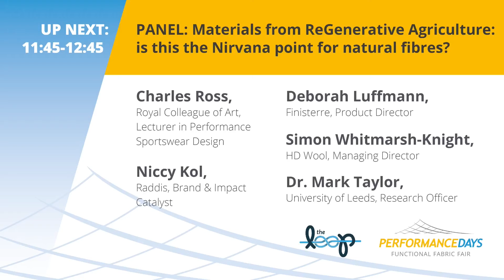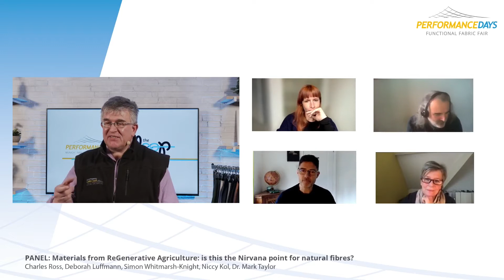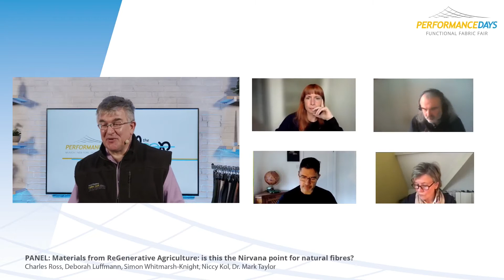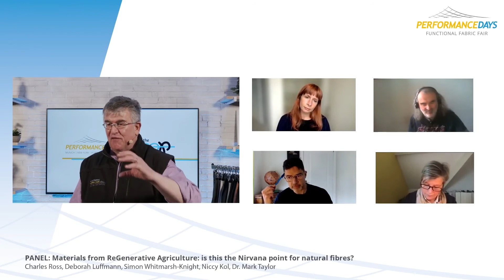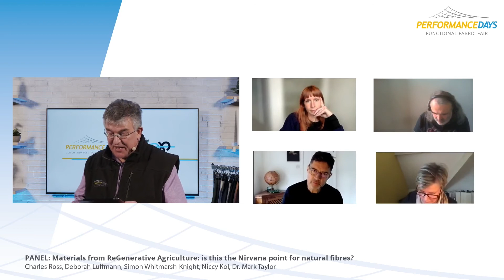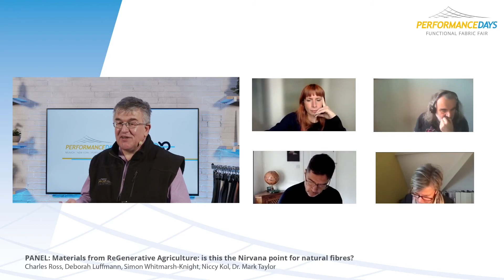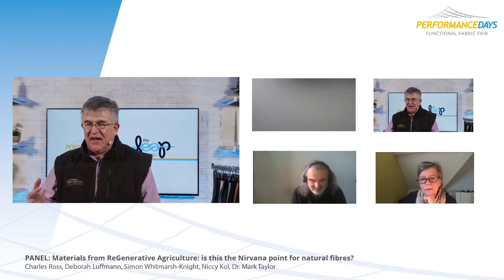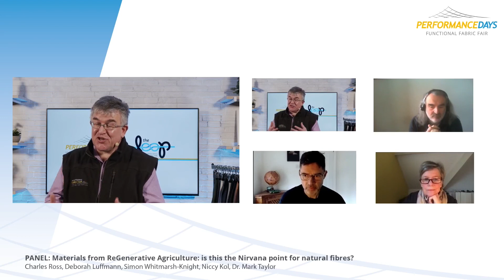PANEL: Materials from ReGenerative Agriculture: is this the Nirvana point for natural fibres?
Jump into a conversation taking up questions such as...

IF ReGenerative Agriculture is the NIRVANA point, why is it so difficult to connect the existing value chains?

How can we help developers and designers to integrate reg ag in their current way of working? What are the hurdels and how to overcome them?

Is ReGenerative Agriculture going to make such a small difference, that it is not worth the effort?

Could there be better efforts towards trying to mitigate the effect of the textiles industry?

... and get to know the panel:

Moderator:
Charles Ross, RCA Sustainable Textiles Lecturer

Speakers:
Deborah Luffmann, Finisterre
Simon Whitmarsh-Knight, HD Wool
Niccy Kol, RaddisCotton
Mark Taylor, University of Leeds

Debbie has 20 years broad industry experience in fashion and textiles. For the last 13 years she’s shaped the Product at pioneering, sustainable outdoor clothing brand, Finisterre. As Product Director she’s led ambitious initiatives to reduce the brand’s impact and re-imagine a new and positive way to do business. Drawing on her experiences at Finisterre, Debbie has founded ThinkCircular, working across business, industry and education as a circular strategist and activist in the transition towards circularity.

Simon has over 25 years B2B2C experience in the speciality fibre, technical textile and performance apparel industries. His role is to leverage the rapidly growing interest in natural fibres en route to more circular, regenerative sourcing models and highlight how consumers can make planet positive choices when it comes to apparel.

From sportswear to haute couture, from traditional African print fabrics to recycled plastic, from sustainable e-commerce to circular fashion models, Niccy's global experience in the textile- & fashion world is broad and thorough. Her current role as Brand & Impact Catalyst for Raddis® Cotton (regenerative, organic & the ultimate source for circular products) is right up her alley triggering the needed change within our industry by transforming our value-chains creating more good instead of less bad.

The Outdoor & Sports Industry knows Dr Taylor well as he is responsible for performance clothing research in the School of Design at the University of Leeds. This Lab has become the default choice of most of the industry as it not only carries out the usual sets of tests that would be expected, but the results come with an opinion formed over 30+ years of being excellent at this. Knowledge is great, but having the context for it is even better. The level above this is having reflections on how you can make a better fabric/ system/ application. Mark's high point over lockdown was helping to create the Wash Test Standard, that is being reviewed for ISO acceptance, for The MicroFibre Consortium - so that the range of claims of how much textile wash-off could be agreed as the start point for the improvements.